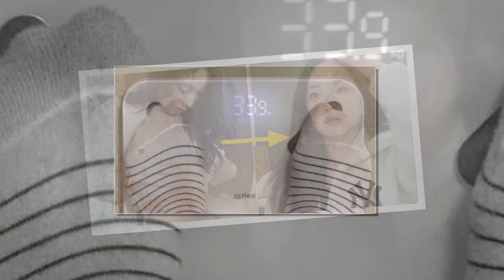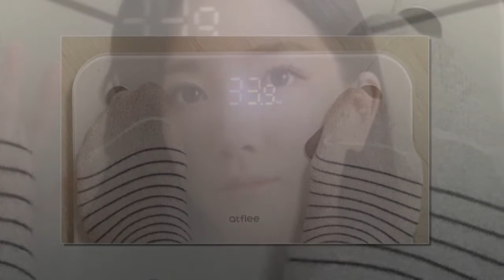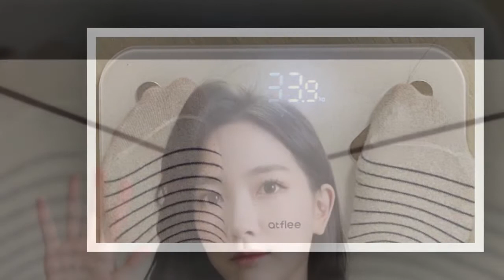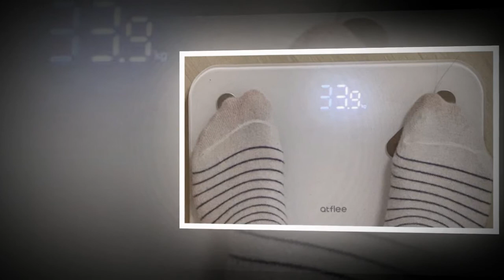살찌우기 프로젝트 시작 2년 6개월 만에 10KG 찌운 여성 유튜버